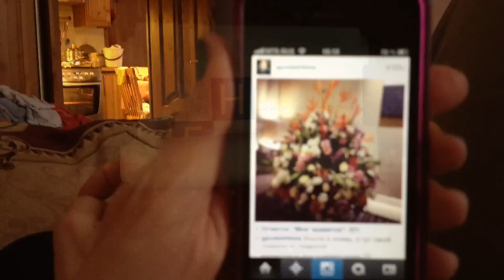31 Число 2012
Вспомнила, что в аймуви можно делать трейлеры)))
Схожу с ума как умею!!!